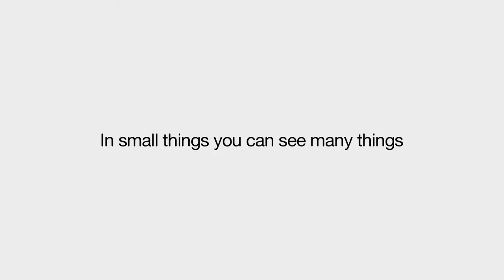A Story of Children & Film - trailer Nederlands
Cousins brengt in zijn fascinerende project een ode aan de fantasiewereld van kinderen en is bestemd voor filmliefhebbers en (zoals het beroemde motto uit de The Wizard of Oz luidt) iedereen die jong van hart is.